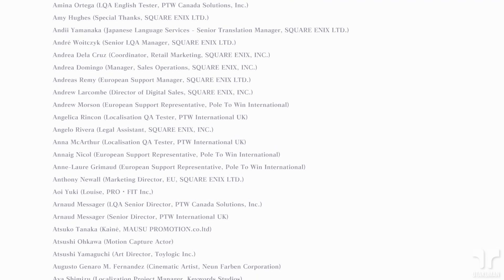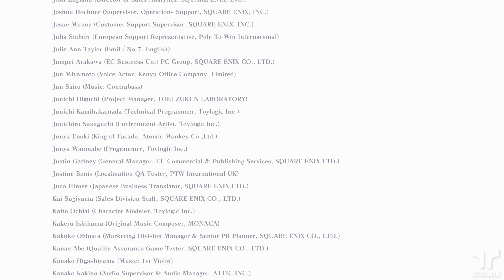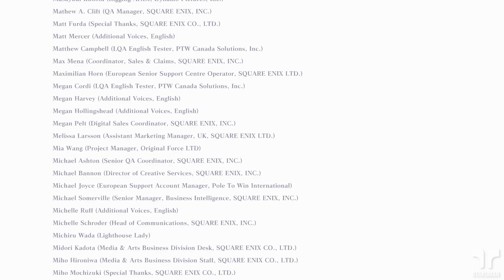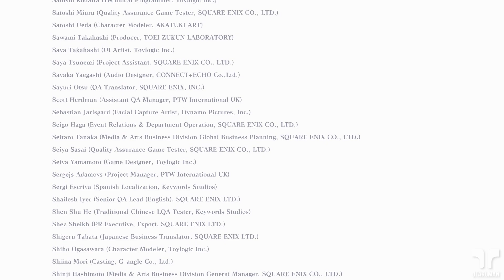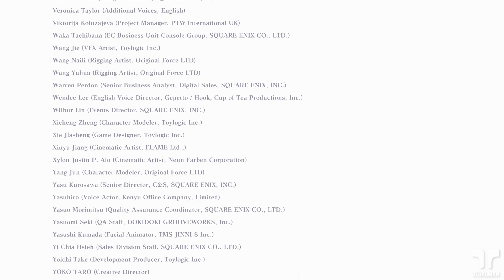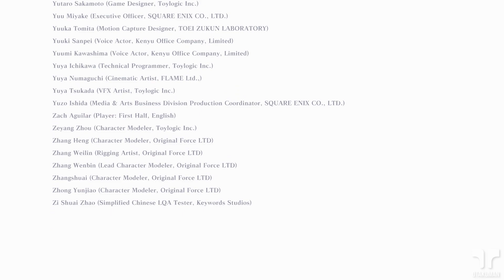NIER REPLICANT (ITA) -[B]- Parte 14: FINALE B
⚡️PLAYLIST NIER REPLICANT VER.1.22474487139...⚡️

Gameplay 130! Remake del gioco Nier (per l'esattezza, della versione Replicant), uscito nel 2010, nonchè prequel di Nier: Automata e sequel di Drakengard. Premetto che non ho mai giocato al gioco originale quindi darò le mie considerazioni basandomi solo su ciò che ho provato o visto.
La storia è fantastica, ha un pacing e un ritmo davvero ottimo. Ha un'atmosfera unica e può sconvolgere l'esperienza del giocatore, soprattutto rigiocandolo, visto che si apprendono cose nuove nonchè scioccanti in una seconda partita.
Il gioco è molto fluido e ricalca perfettamente lo stile di Automata, paragonato al Nier originale che aveva un gameplay un po' più legnoso e "limitante". Non presenta moltissima varietà, ma per quanto può sembrare strano, questo non rende l'esperienza meno godibile visto che il sistema di battaglia, per quanto semplice, è soddisfacente e il mix di action con bullet hell è davvero divertente. In tutta franchezza, non vedo difetti nel gameplay base, le uniche cose che un po' "smorzano" l'esperienza sono i continui backtracking e soprattutto le fasi dei "sogni narrati", i quali, per quanto siano una scelta coraggiosa e narrino delle storie molto belle, frenano all'improvviso il gameplay.
Per me meriterebbe almeno un 8,5/9.

Questa sarà una guida principalmente "O.T.A." (Only the Alluing), quindi mostrerò principalmente le parti della trama, le battaglie importanti e così via, tagliando ogni possibile backtracking e all'occorrenza anche le schermate di caricamento. Però in caso di enigmi ben specifici e di sezioni di gioco più o meno "labirintiche", includerò anche quelle parti.
Come feci per Automata, includerò anche le partite successive, visto che solo con la "Run A" non si possono assaporare tutti i dettagli del gioco, poichè solo dopo la prima partita vengono introdotti nuovi filmati e altre cose come le traduzioni ai dialoghi delle Ombre. Nel caso delle partite successive, i tagli saranno maggiori, per lasciare solo le parti interessanti.
Ah, ho fatto il tutto assolutamente alla cieca, quindi non ho giocato sempre benissimo, chiedo scusa in anticipo 😅.

⚔️MODALITÀ⚔️
Giocato alla cieca.
Senza mai morire.
Difficoltà Normale.
Completati tutti i Finali.
Ottenute tutte le Armi (guida a parte)